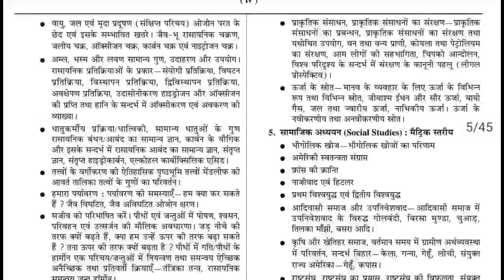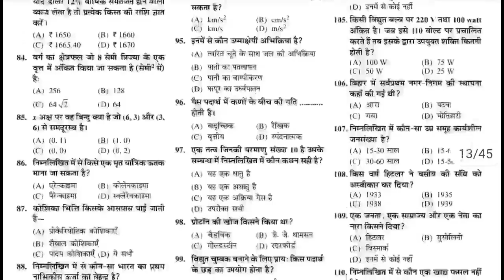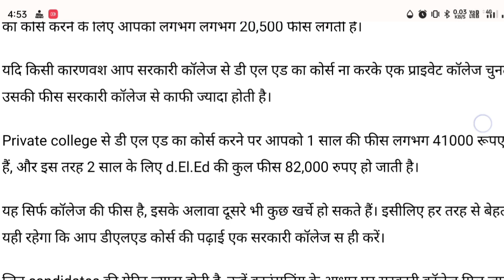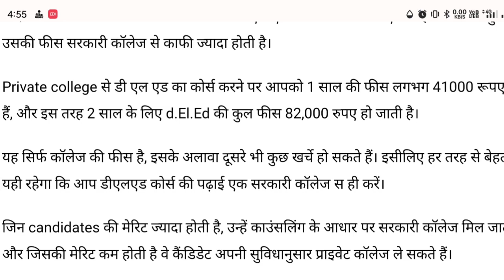Bihar DElEd Admission 2023 | Govt. और Private College की Fees कितनी होती है | Bihar DElEd Syllabus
👉 BIHAR D.EL.ED ENTRANCE EXAM GUIDE BOOK AND PRACTISE SETS BOOK 2023

bihar deled online from 2023, bihar deled online from kaise bharan 2023, bihar deled admission 2023, deled admission documents 2023, bihar deled 2023, admission, online from 2023, bihar deled online from 2023-25

                    आप लोग ऐसे ही सपोर्ट करते रहें।
                         GULSHAN STUDY